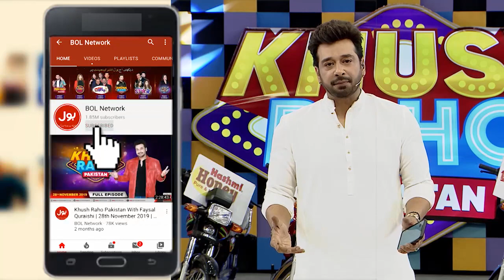Tough Competition Between Girls | Drag The Bottle | Khush Raho Pakistan Season 8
Tough Competition Between Girls | Drag The Bottle | Khush Raho Pakistan Season 8 | Faysal Quraishi Show | TikTok